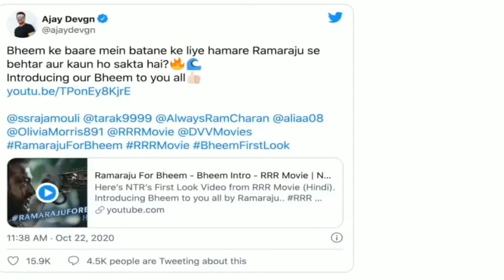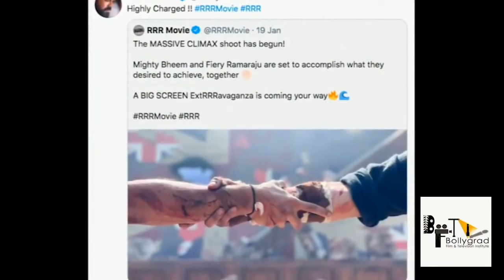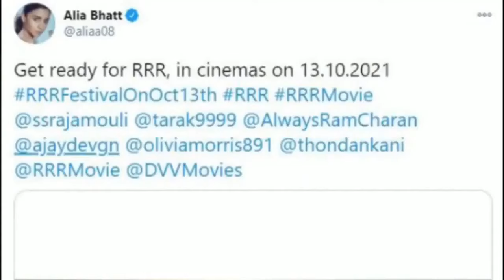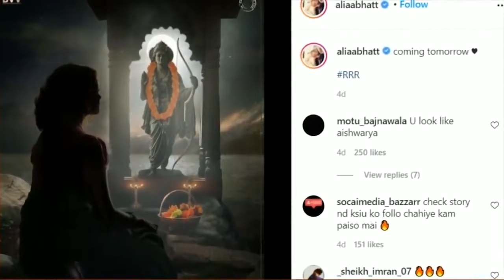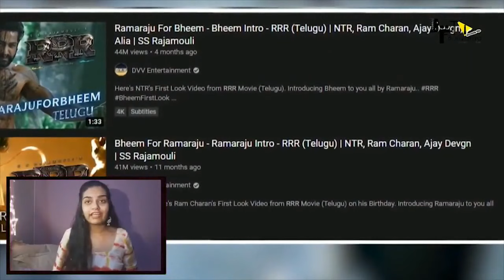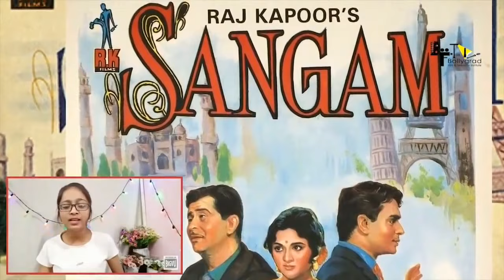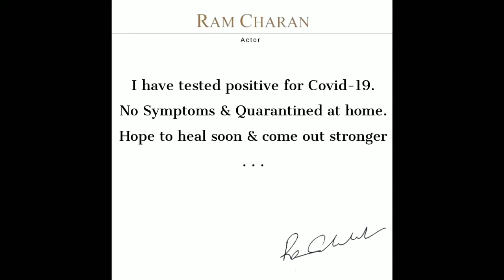RRR | FULL MOVIE 4K HD FACTS | Ram Charan | Jr. NTR | S.S. Rajamouli | Karan Johar | Alia bhatt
RRR : Full Movie facts |  NTR, Ram Charan, Ajay Devgn, Alia Bhatt, Olivia Morris | SS Rajamouli
Here’s Ram Charan’s First Look Video from RRR Movie (Hindi) on his Birthday. Introducing Ramaraju to you all by Bheem.. RRR​ RiseRoarRevolt​ RamCharan​

Screenplay & Direction: S.S. Rajamouli
Presented by: D. Parvathi
Producer: DVV Danayya
Story: V. Vijayendra Prasad
DOP: K.K. Senthil Kumar
Production Designer: Sabu Cyril
Music Composer: M.M. Kreem
VFX Supervision: V Srinivas Mohan
Editor: Sreekar Prasad
Costume Designer: Rama Rajamouli
Dialogues: Riya Mukherjee